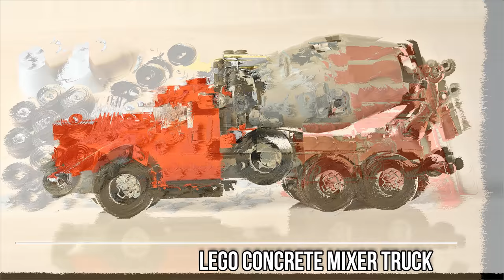How to Build a Small Lego Concrete Mixer Truck (MOC - 4K)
Building guide for my own Lego creation.